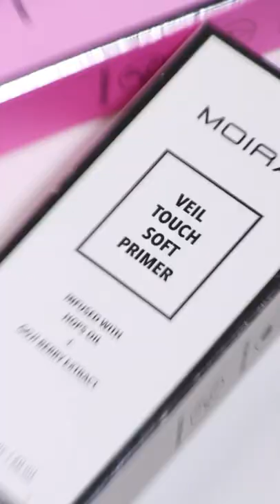Amazing New Facial Primer Sound 💗⁠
New Additions 😉⁠
Amazing New Facial Primers 💗🤍⁠
-Rose Jelly Hydrating Primer⁠
-Veil Touch Soft Primer(water-resistant)⁠
-Complete Wear Foundation(100, Light Ivory)⁠
◇Cruelty-Free⁠
◇Vegan⁠